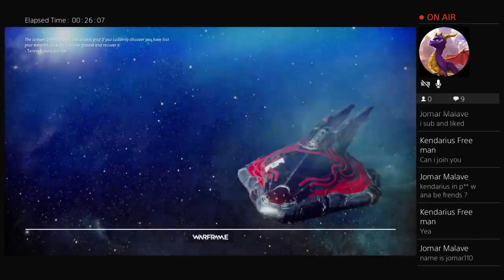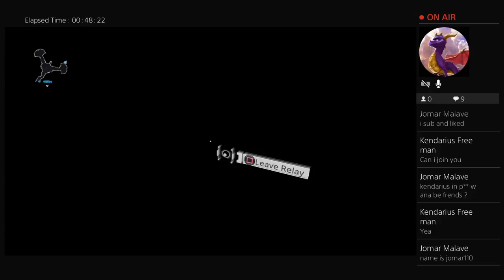Warframe Hype 4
Overwatch and Other PS4 games streamed Here!!